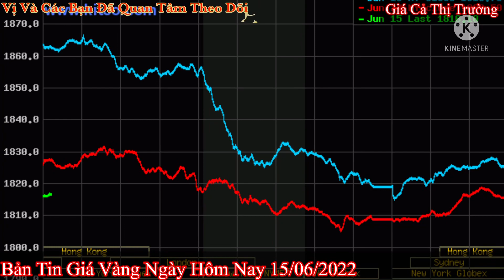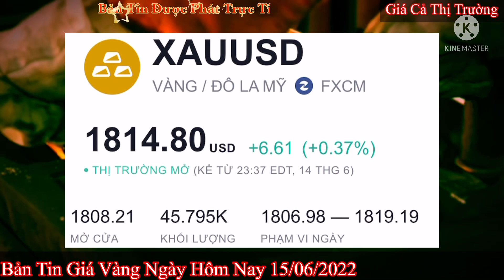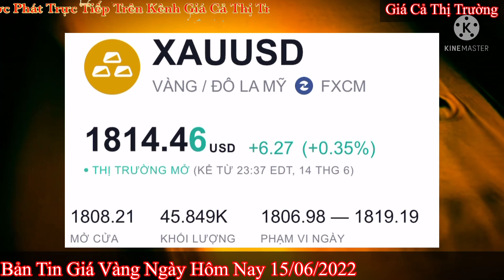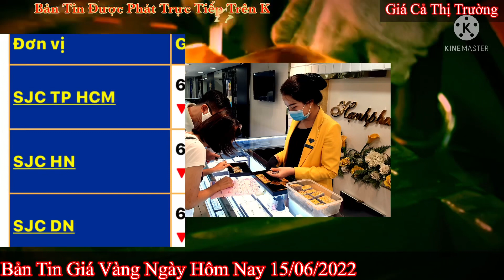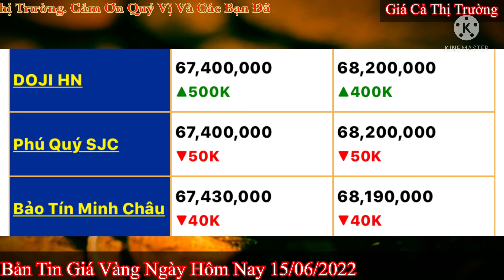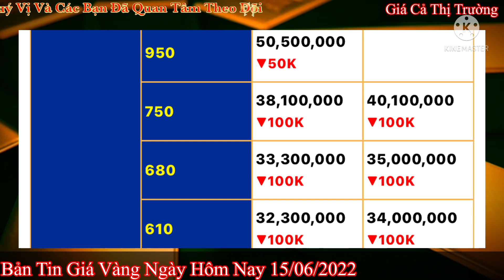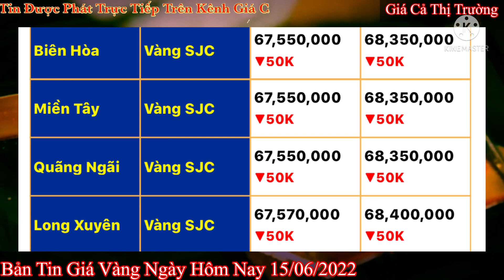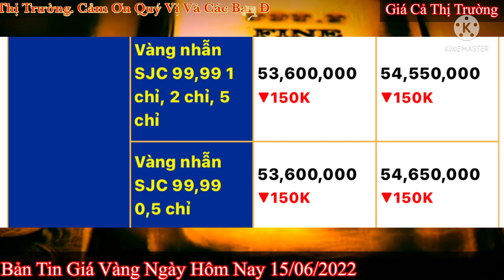Giá vàng Hôm Nay - Ngày 15/6/2022- giá vàng 9999-gia vang 9999 hom nay - bảng giá vàng 9999 24k 18k